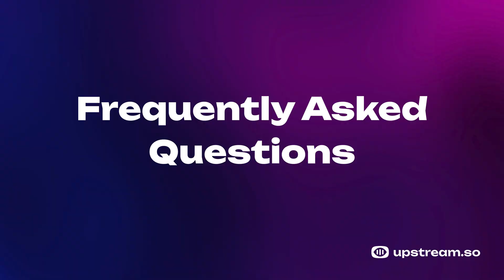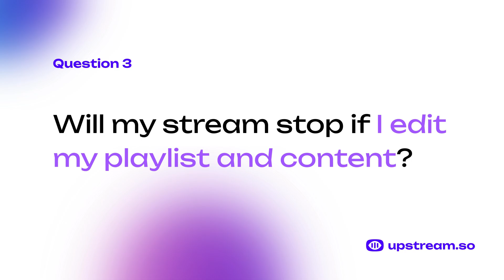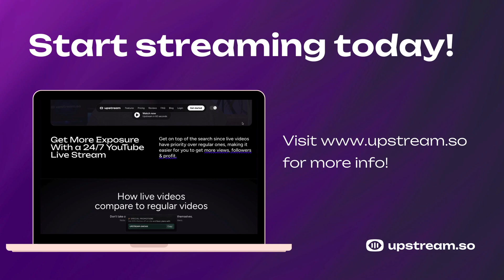24/7 Livestreaming using pre-recorded Videos FAQ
Here are the answers to the 10 most frequently asked questions about live streaming 24/7 via Upstream. We cover some of the most common questions new or future users may have:

00:19 - Can I loop my videos?
00:37 - Can I turn my computer off?
1:09 - Will my streams stop if I edit my content & playlist?
1:38 - Can I connect multiple channels to the same Upstream account?
1:59 - Can I upgrade in the middle of the month?
2:17 - Is the free trial fully functional?
2:36 - Why do I have to wait 24 hours to start streaming to YouTube?
3:00 - How long can the streams last?
3:15 - How many streams can I start with 1 stream slot?
4:09 - Are you a robot? :D

These are the questions we get asked the most, and today, we are breaking them all down for you in this quick video! If you are just starting out with livestreaming, or you are a new Upstream user and you have some doubts, chances are they addressed right here in this video. Hit play and let’s dive in!

Ready to take your streaming game to the next level? Try Upstream.so for FREE and unlock all the tools you need to build a powerful, 24/7 livestream experience

🎥 Upstream.so is the easiest way to build & maintain a 24 hour live stream using pre-recorded videos. Take your YouTube channel to the next level with our easy to use stream designer, playlist manager and battery included approach to continuous live streaming.

24/7 YouTube Live Stream Pre-Recorded Videos
Stream to Twitch, Rumble, Instagram, Facebook and more via RTMP